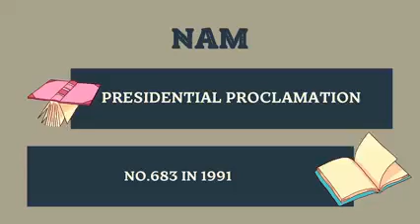DON VICENTE RAMA MEMORIAL NATIONAL HIGH SCHOOL Launching of NATIONAL ARTS MONTH as of February 2022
DON VICENTE RAMA MEMORIAL NATIONAL HIGH SCHOOL
Launching of NATIONAL ARTS MONTH 2022